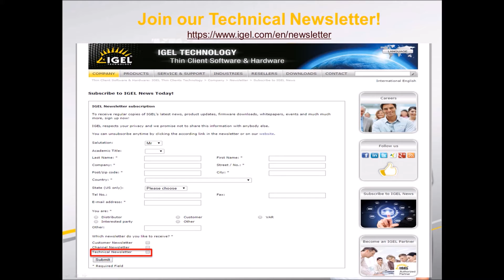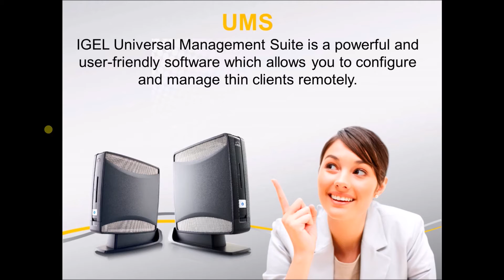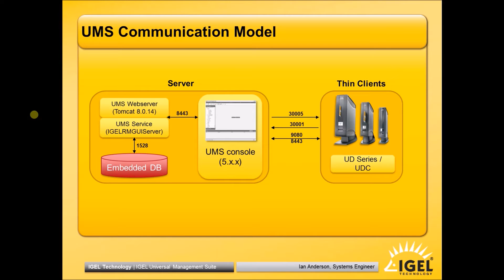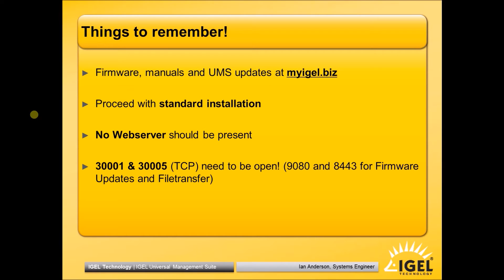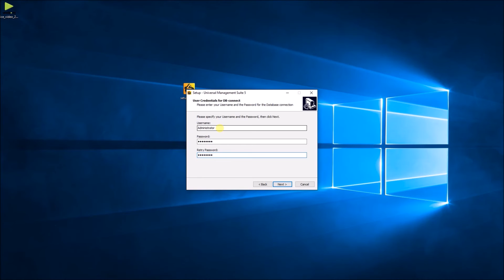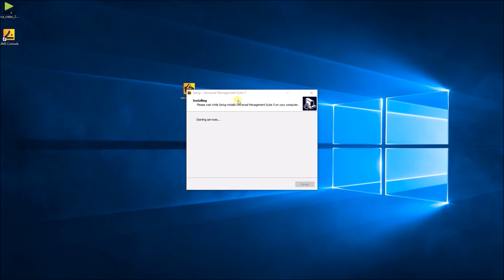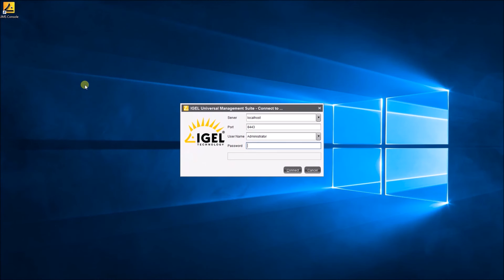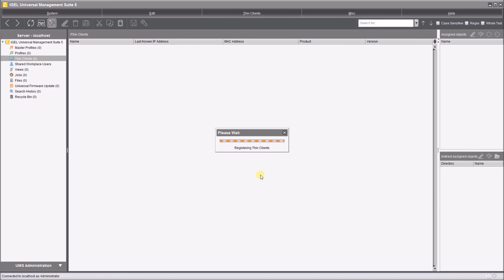IGEL TechChannel - UMS Basic Webinar 2016 - Part 1 of 3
IGEL UMS Basic Webinar - Installation and adding your first Thin Client to our Management Server.